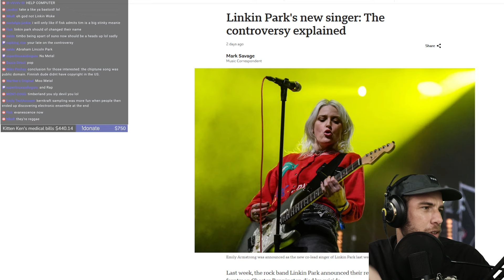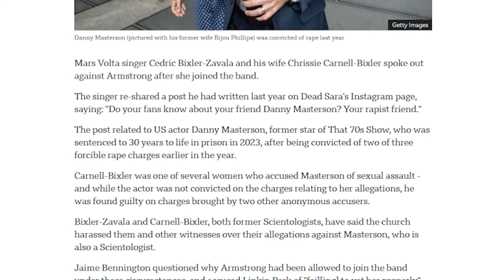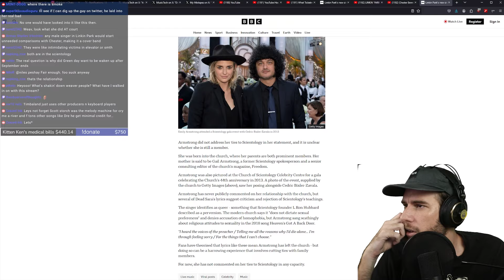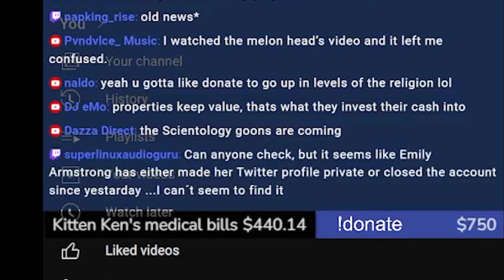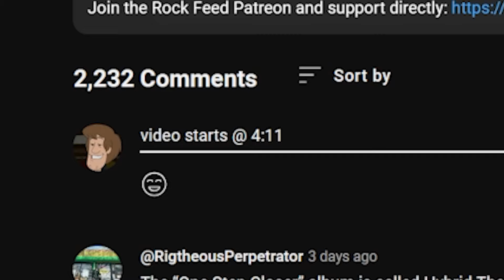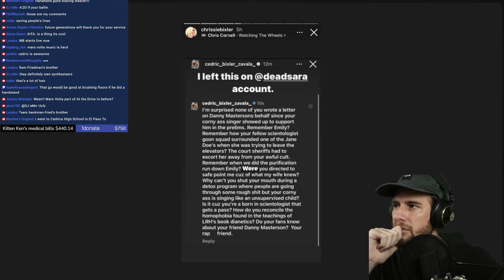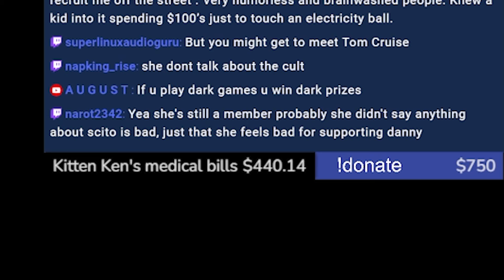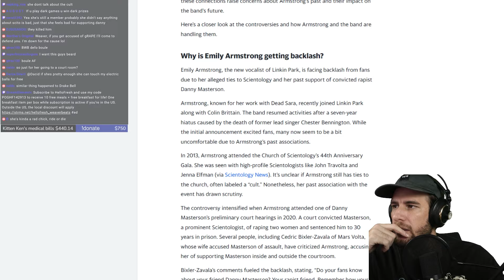the drama surrounding linkin park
👉🏼ORIGINAL LIVE - n/a
👉🏼EDITED BY - @kickcloudstv

On this Weaverbeats 2 YouTube Channel, you'll never quit finding all the funny Weaverbeats moments and the best Weaverbeats highlights. Weaverbeats shares music production tips, Weaver News Network (WNN), Wav Wars Beat Battles, and feedback from other producers. Also, Weaverbeats reacts to a lot of content, such as music production techniques, drama, and videos of some of the most interesting creators like Pvllace, Andrew Huang, Grimes, Kreayshawn, and more. Weaverbeats is also known for his "This Billboard Producer is Stealing Beats," "The Grimes DJ Situation is Crazy," and "This FREE is going to Change Music," "How a Record Label Can Ruin Your Life" videos, legendary beat-making competitions, remix contests, fan submissions, music reviews, Random Music Related reactions, and much more.